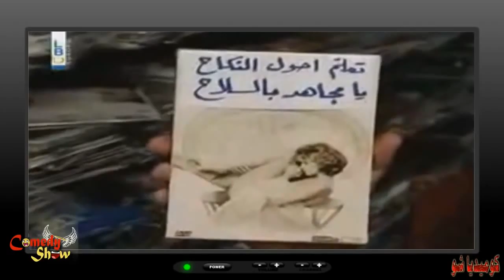اضحك من قلبك